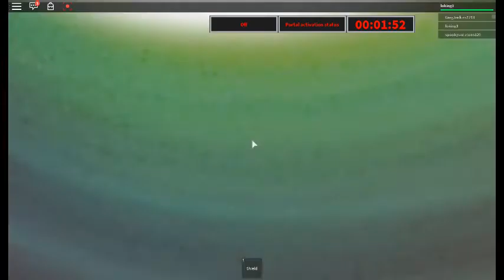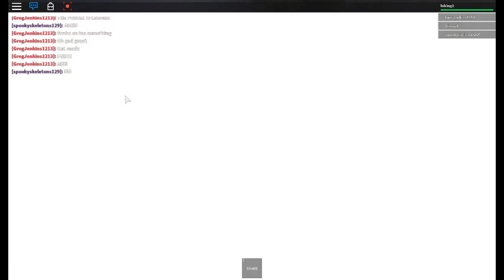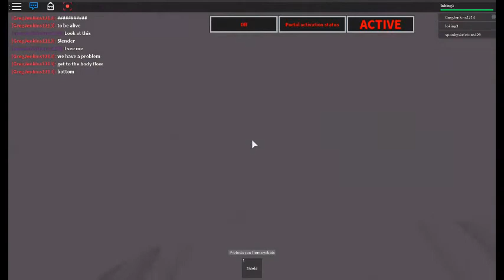roblox Gravity Falls Testing V2 By Future_Dipper